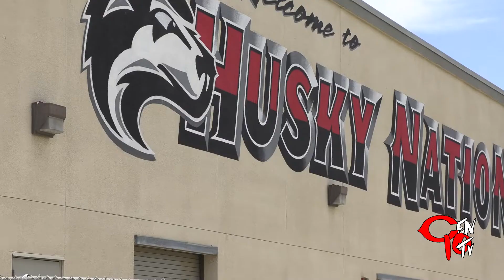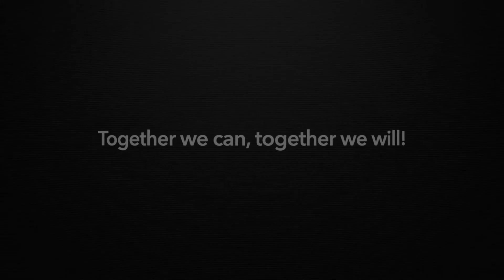Cen10 TV Season 4 Ep. 08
We dusted off some old DVDs and found an episode from the year 2000 aka Y2K.   Hit play to see what was happening at Centennial 20 years ago.